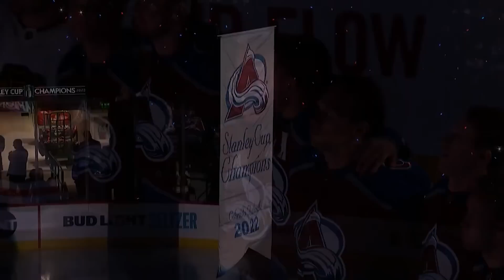The Best Moments From Week 1 of the NHL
How are you enjoying the season so far?